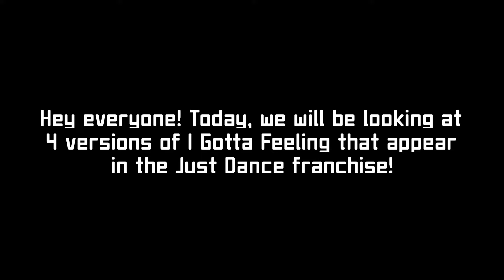I Gotta Feeling | JD2 Vs BEP Wii Vs 2016 | JUST DANCE COMPARISON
NOTE: Had sync issues with the classic in particular.

Decided to do a second comparison video, this time with I Gotta Feeling, between the Classic from 2016, featuring Panda, the Classroom Version from 2016, The Black Eyed Peas Experience Wii, and a fan remake of the Just Dance 2 beta version. This comparison also excludes the Mashup, Showtime, and Community Remix from 2016, and the Xbox 360 and unreleased iOS BEP Experience versions, along with custom choreos from the Xbox 360 version.

Credits:
Inspired by: @JDRemakeComparisons
JD2016/Alt: JD Unlimited files